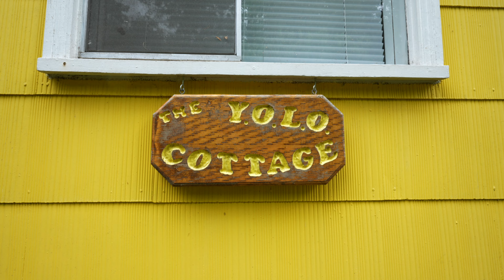Port Stanley 2023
May Logan's watermelon rest in pieces.